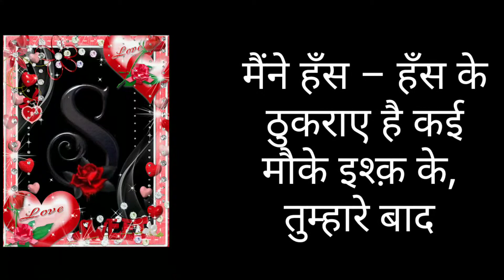💖💖 S Name WhatsApp status || New WhatsApp status video 2018💖💖 Chori Chori Dil Tera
Smiler Rajnish Presented :)30 sec Whatsapp Status Video For chori chori dil Tera

▶Status:💖💖New WhatsApp Status Video For First Love | Smiler Rajnish WhatsApp Status Video 2018💖💖

30 second status
30 sec status video
status video
30 second
30 second video
30 second sad status video emotional
30 second love video
30 second sad video
30 second love video
Whatsapp status video
30s cute love whatsapp status
story video
30 second whatsapp
30 second story video
30 sec video story whatsapp status with lyrics
whatsapp videos
WhatsApp status
30 seconds video,